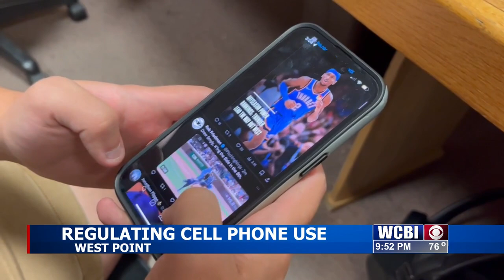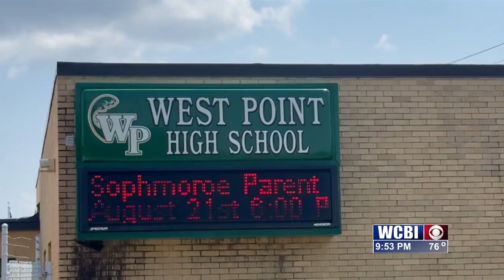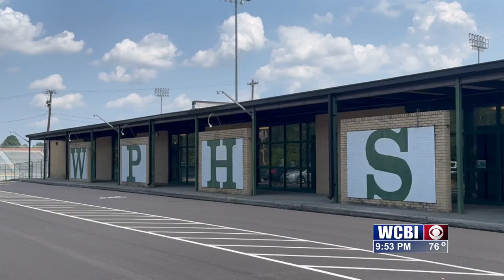Necessity or distraction? Area school weighs in on cellphone policy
West Point schools formulate a student cellphone policy.